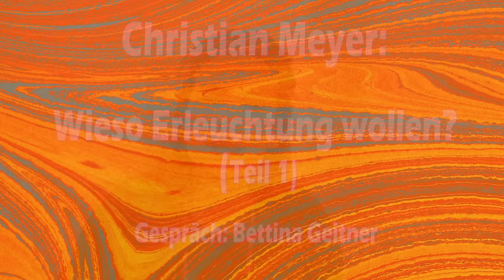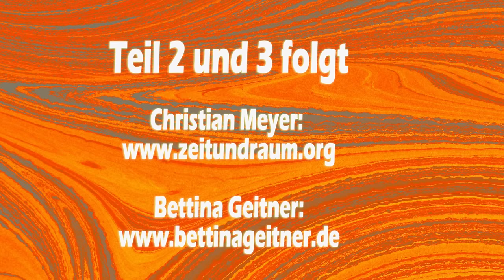Christian Meyer: Wieso die Erleuchtung wollen?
🔔So werden Sie über meine bewussten Talks informiert: Abo und die Glocke oben drücken.

INHALT:
00:00 Bettina Geitner
02:08 Christian Meyer Erleuchtung
04:50 Folgen des Erwachens
07:00 Ich Identifikation
10:00 Raum vom Erwachen und Erleuchtung
12:00 Phasen vom Erwachen
16:00 Angst lösen
22:00 Selbstannahme